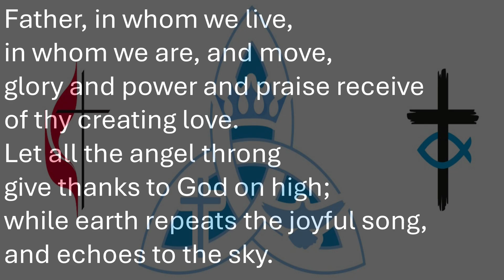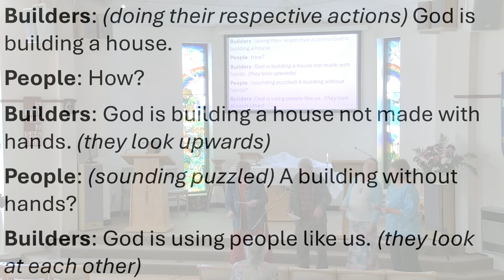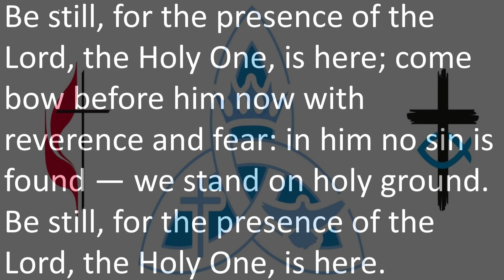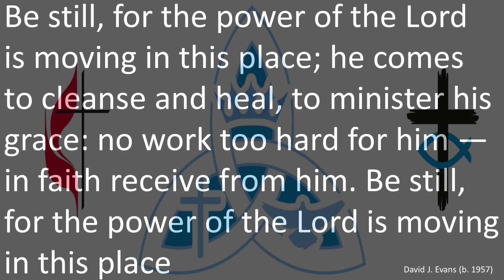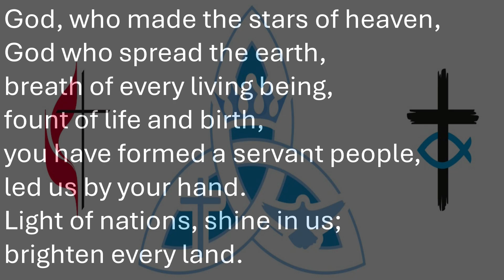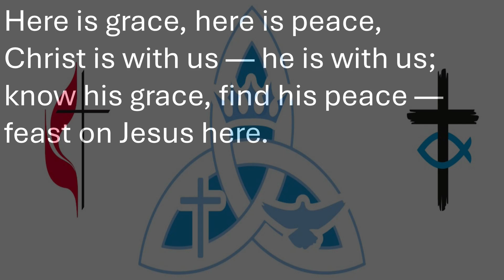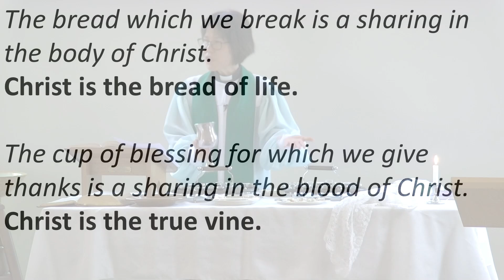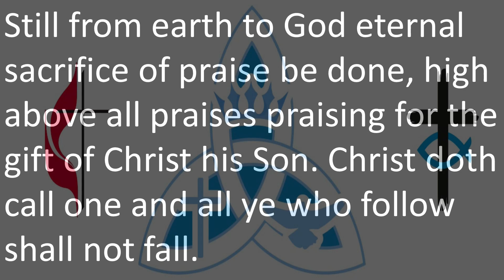Sunday 9 June 2024 morning service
This is Christ Church Woodley's morning service for today led by Revd Jeongsook Kim.